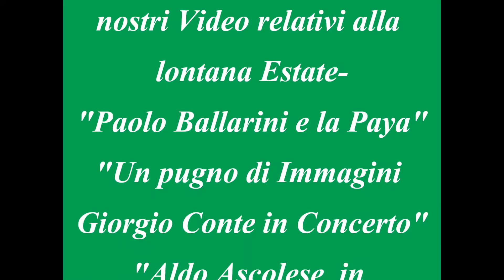Gli Avvenimenti estivi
per ricordare l'estate-